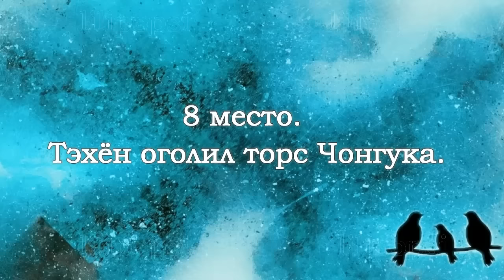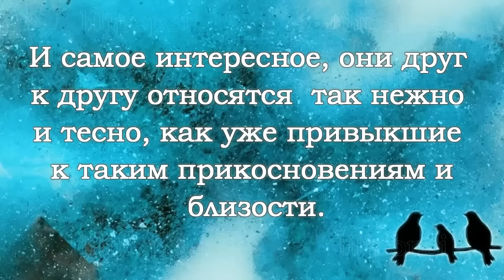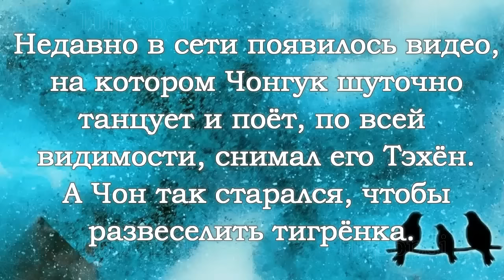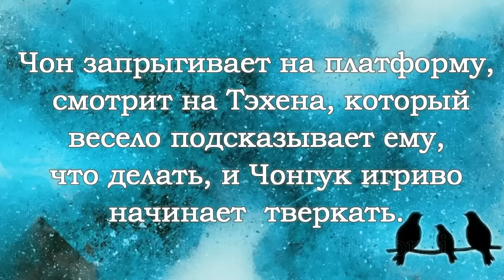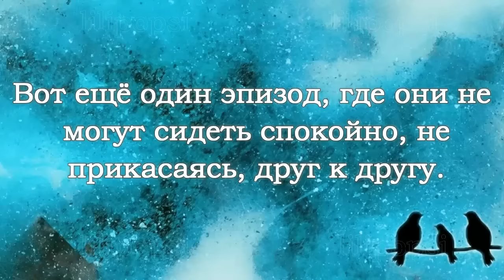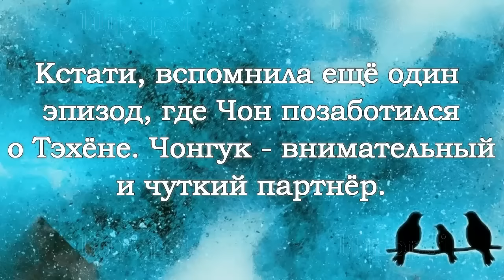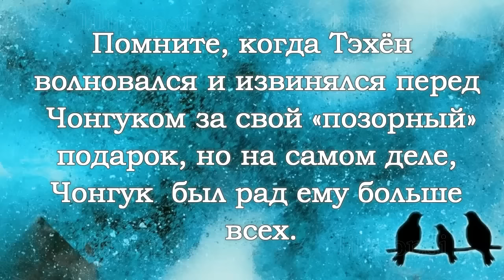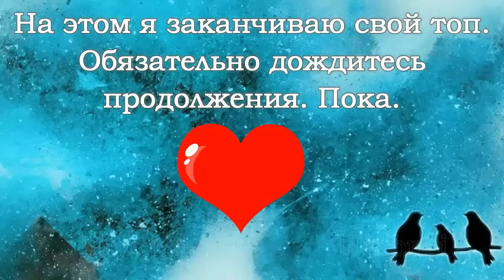VKOOK / TOP 10 most shocking moments between Taehyung and Jungkook. Part 7 (TAEKOOK)